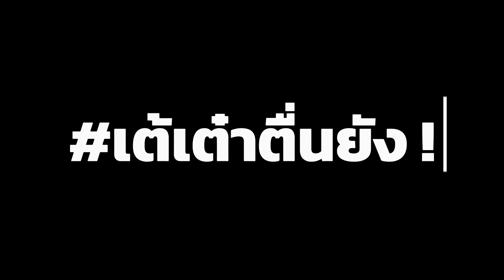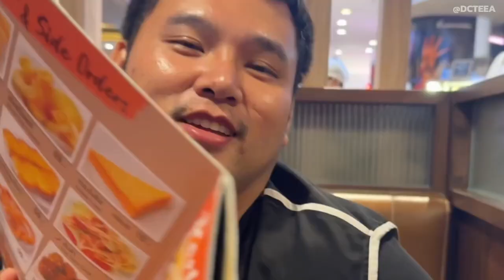ทดสอบคุชชั่น เจ้านาง Chaonang Glowy Cushion ลิ้นเรารีวิว EAT AM ARE Good steak | VLOG เต้เต๋าตื่นยัง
ทดสอบคุชชั่น เจ้านาง Chaonang Glowy Cushion
ลิ้นเรารีวิว EAT AM ARE Good steak | VLOG เต้เต๋าตื่นยัง